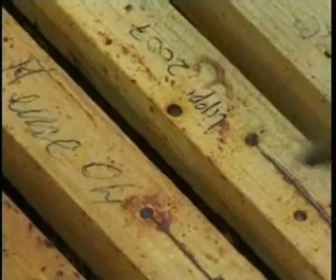A.E.A. impiantare un alveare 16-06-11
Ospite di Enrico Canale è l'apicoltore Andrea Lippi che spiega come impiantare un alveare.